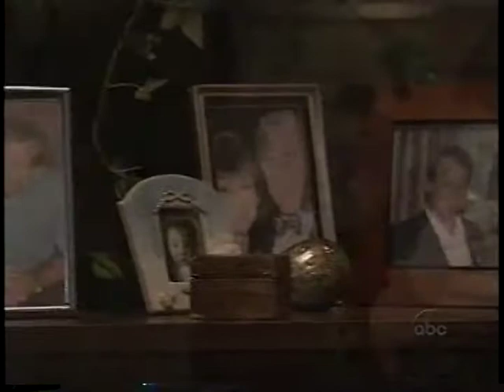Port Charles September 27th, 1999